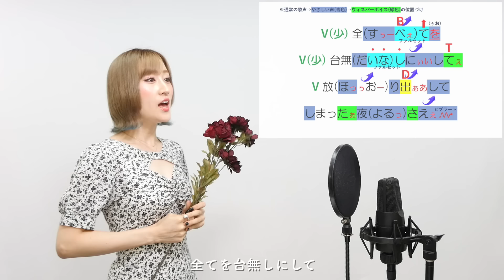【ボイストレーナーが歌う】カメレオン / King Gnu【歌い方解説付き by シアーミュージック】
【本家MV】

0:00 イントロ① by はまたく
0:13 イントロ② by 田島愛
0:25 イントロ③ by 全員
0:34 Aメロ① by 犬小屋マコト
0:46 Bメロ① by NaNa
1:04 Bメロ② by 關戸淳佳
1:10 サビ① by Riai
1:22 サビ② by MIIKO
1:40 Aメロ② by しんぐよしたか
1:58 サビ③ by 吉川美音
2:10 サビ④　by 都乃
2:28 サビ⑤ by にいべゆうた＆MARIKA
2:40 サビ⑥ by 平田勇也＆MARIKA
2:52 アウトロ by 全員
2:55 ご挨拶 by 全員

【出演シンガー】
はまたく(シアーミュージック札幌北口校ボイストレーナー)

NaNa(シアーミュージック高崎校ボイストレーナー)

Riai(シアーミュージック栄校ボイストレーナー)

MIIKO(シアーミュージック本厚木校ボイストレーナー)

しんぐよしたか(シアーミュージック小倉校ボイストレーナー)

吉川美音(シアーミュージック鹿児島校ボイストレーナー)

都乃(シアーミュージック新宿校ボイストレーナー)

MARIKA(シアーミュージック宇都宮校ボイストレーナー)

平田勇也(シアーミュージック梅田校ボイストレーナー)

Chorus：しんぐよしたか
歌い方解説監修：多田亘佑
音源制作：残響レコード